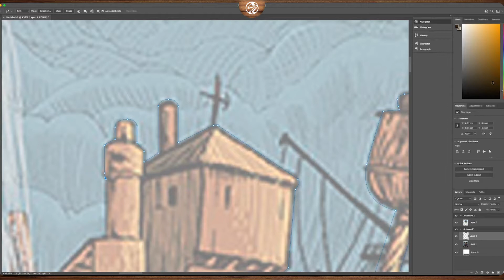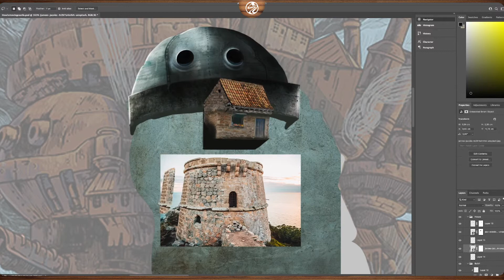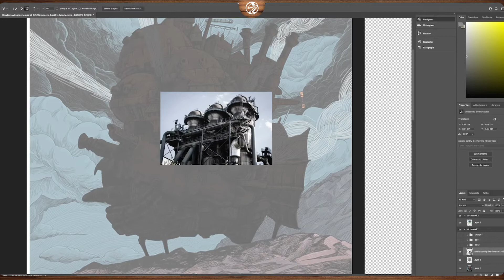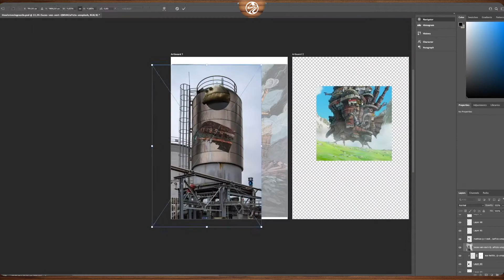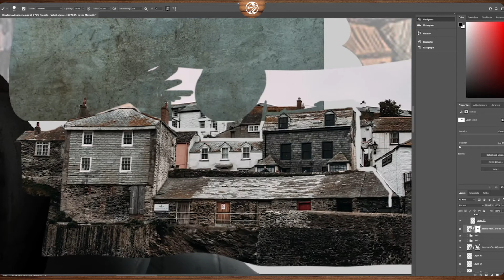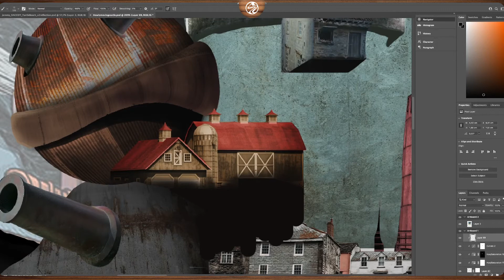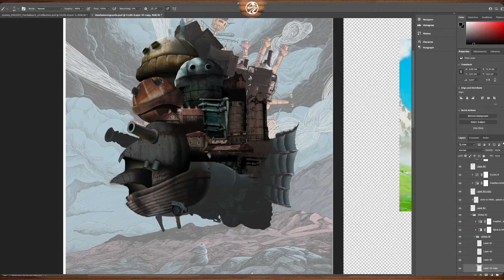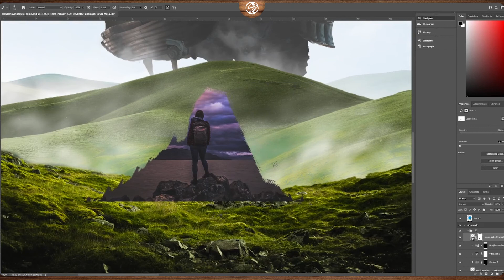LIVE-ACTION Howls Moving Castle - Photoshop Timelapse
A Live action attempt of the ghibli movie